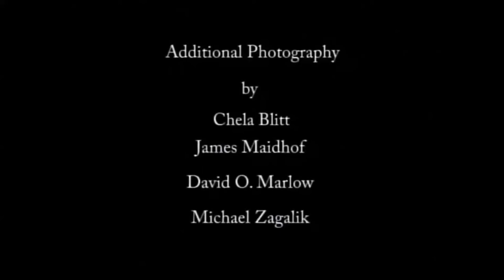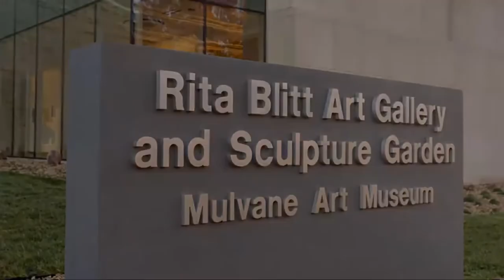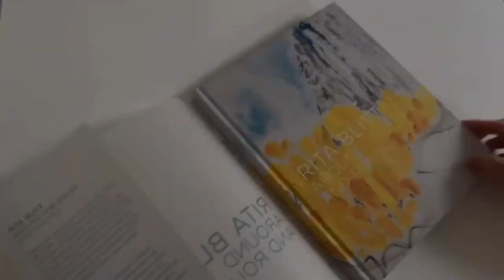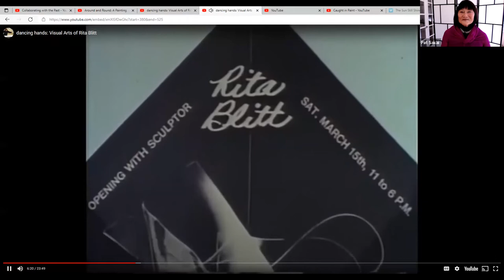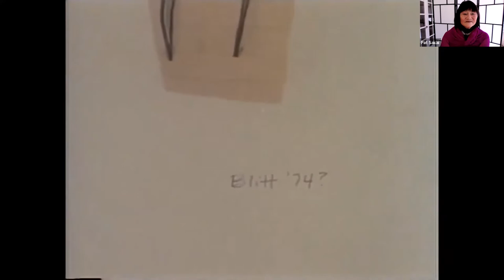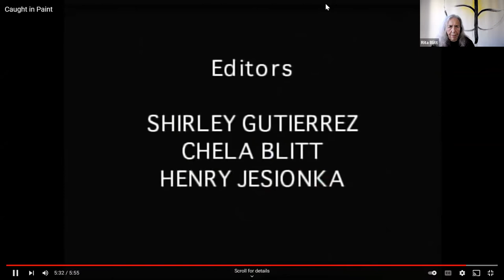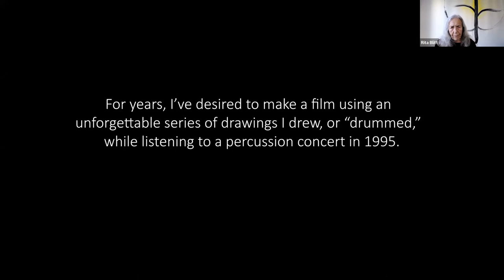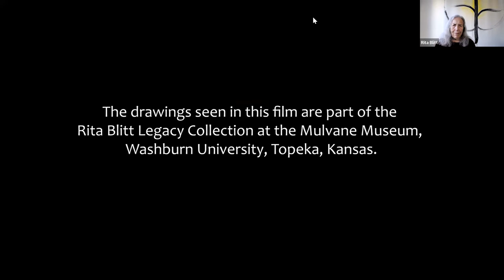Conversation with Rita Blitt, Visual Artist: On Family, Drawing, Painting, Sculpting and Film Making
Conversation with Rita Blitt, Visual Artist
On Family, Drawing, Painting, Sculpting and Film Making

Rita Blitt is an Ashby Village member and internationally renowned contemporary American artist. We are honored that she will share work and stories from her 70+ years of creating in various media during this event.

Rita shares insights about her creative process, transitions in her work, and her artistic challenges in conversation with Patricia Sakai of the Exploring Creativity Group of Ashby Village. Rita also shares her thoughts about how anyone can bring out their creativity at any age. And she should know. At age 90, Rita Blitt is still creating art, and she’s not stopping.

Rita’s creative journey has encompassed many mediums and processes: from the discovery that her simple line drawings can become sculpture on a monumental scale, to her realization that her black line drawings flow powerfully from one hand or two at once. Rita Blitt’s work is inspired by nature, by music, by poetry and by dance. And she has also worked with artists in other fields to create provocative works, including sculpture and films.

Rita’s friend and collaborator, David Parsons of the David Parsons Dance Company, says of her work, “In Rita’s creations, I find movement caught in time, capturing motion on paper.”

Yehuda Hanani, international cello soloist, who teaches cello at the Mannes School of Music in New York City and the High Peaks summer music festival, says, “Rita Blitt’s art and life are inseparable. Every gesture, in both, is borne on the wings of spontaneous responses unfettered by self-consciousness. Her constant search for the spirit and essence of reality is accompanied by a sense of wonder and mischief. “

Rita Blitt’s work has been shown in over 70 solo exhibitions and is included in many museums and private collections in the U.S. Her sculptures can be found throughout the U.S. and internationally, including Israel, Japan, Australia and Singapore. In 2015, the Mulvane Museum at Washburn University in Topeka, Kansas received the gift of Rita Blitt’s legacy collection of more than 2,500 paintings, drawings, sculptures and archival material. The museum is now home to the Rita Blitt Gallery and Sculpture Garden.

Finally, Rita’s films have been invited to over 130 festivals. Her short film, “Caught in Paint”, which will be shown during this webinar, has won 16 awards. In 2021, Rita was named “Visual Artist of the Year” by the Raleigh Film Festival.

Resources:
Live transcript from recording: Ashby Village/Rita Blitt Live Transcript - March 6, 2022

Transforming how we age in our communities, Ashby Village connects us with one another, offering support and opportunities for meaningful, engaging experiences.

Ashby Village is a vibrant nonprofit that connects members with each other and with the resources we need to stay active, independent and fulfilled. We rely on one another—and on an extensive volunteer pool, screened service providers and partnerships with local agencies, groups and businesses.

Ashby Village launched in 2010 after many discussions and community meetings that began in 2007, initially serving Berkeley, Albany, Kensington, El Cerrito, Emeryville and part of Oakland. In December 2019, Ashby Village expanded to Richmond. July 1, 2020 North Oakland Village merged with Ashby Village.